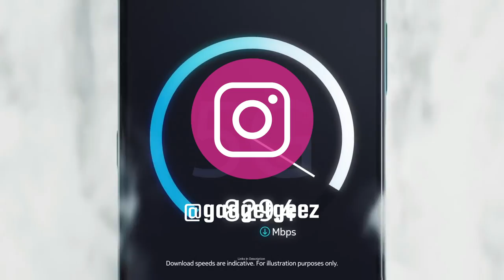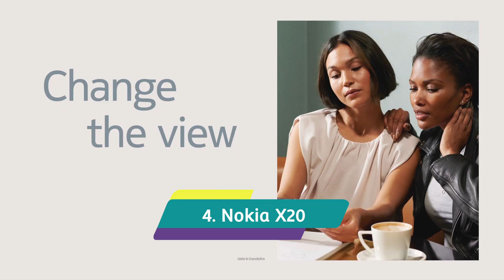Top 5 : Best Nokia Smartphones to buy in 2024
5.  Nokia 3310

4. Nokia X20

3. Nokia XR20

2. Nokia 8.3 5G

1. Nokia x30 5G

(paid link)